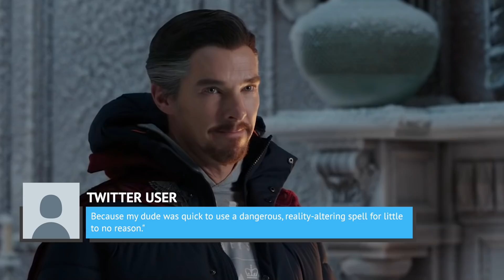Why Spider-Man: No Way Home Has Fans Side-Eyeing Dr. Strange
Watch the video to see why Spider-Man: No Way Home has fans side-eyeing Dr. Strange!